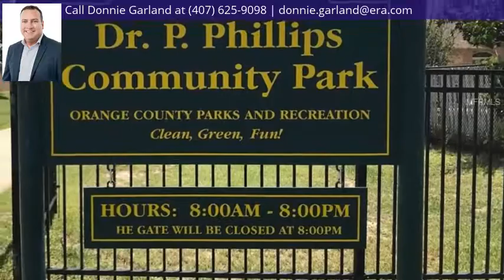10163 Cove Lake Dr, Orlando, FL 32836 - MLS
Zoning Description
R-1A
Property Description
Welcome home! This corner lot pool home has been meticulous maintained and updated: Dual Pane Windows (2015), Roof (2011), A/C Condenser (2017), Hot Water Heater (2015), Dishwasher (2017), Double Front Door, Lighting, Kitchen, Master Bathroom and Pool Bathroom. Entering the Foyer you can see the attention to details and high ceilings right away. The Formal Living Room has a sliding door out to the large covered Lanai and screened in Pool. The Formal Dining room is spacious with coffered ceiling. The Master Bedroom is large enough to have its own sitting area with French doors to the Lanai. The Master Bathroom features dual sinks, quartz countertops, a separate shower, garden tub and separate water closet. Attached to the Master Bathroom is Bedroom #5 making it a great private study. The Kitchen has new quartz countertops, a large flat island, solid wood cabinets, stone backsplash and high-end stainless steel appliances. The eat-in breakfast nook and large family room are adjacent to the kitchen. The Laundry room has been expanded offering a sink and plenty of storage. Bedrooms #2 & #3 are separated by Hall Bathroom. The Family Room features surround sound and French doors out to the Pool. At the back of the house is Bedroom #4 and the updated Pool Bathroom making this area a Junior Suite. Outside on the Lanai there's plenty of space and a built-in Summer Kitchen with a refrigerator and Viking Grill! The Garage was extended by 2 ft. Great Dr.Phillips schools, shopping, restaurants, major attractions!